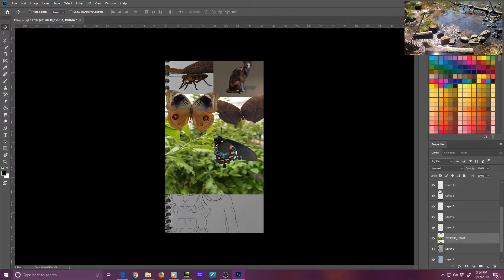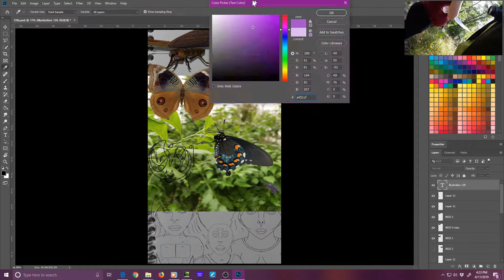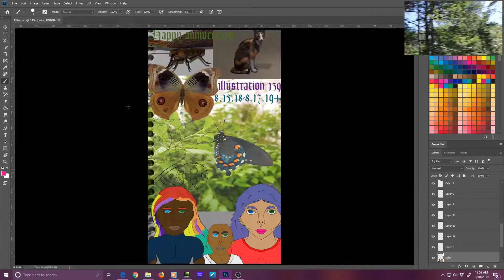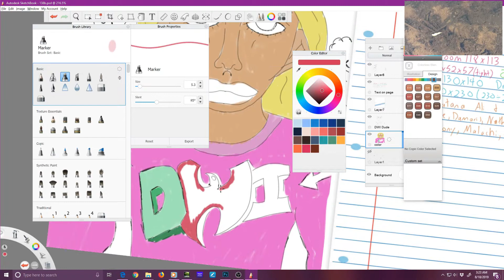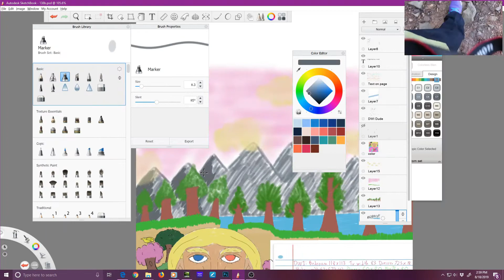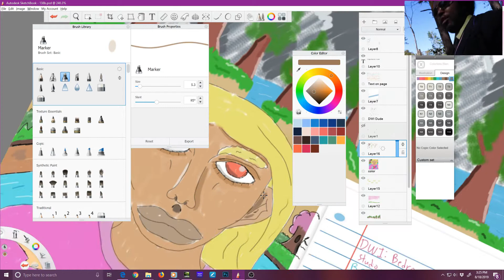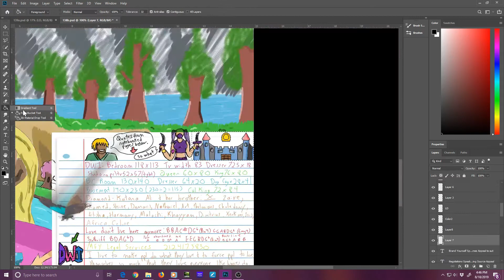My Story 3